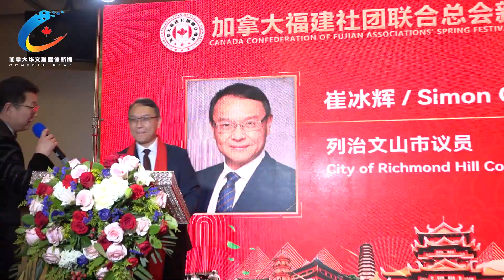加拿大福建社团联合总会龙年新春团拜晚会